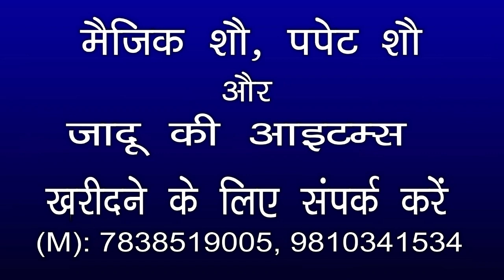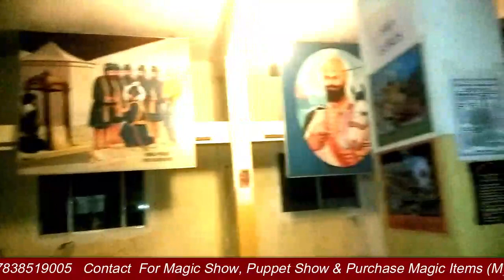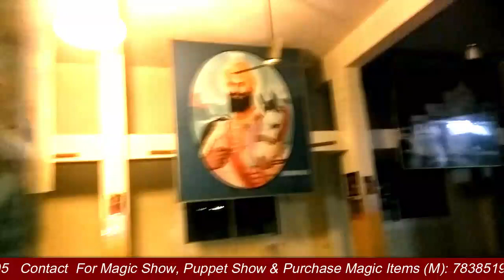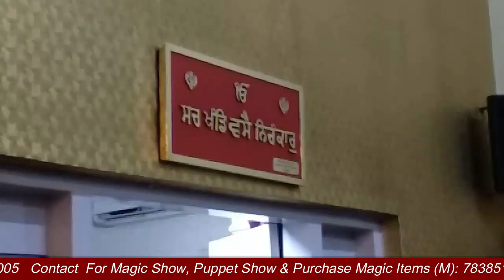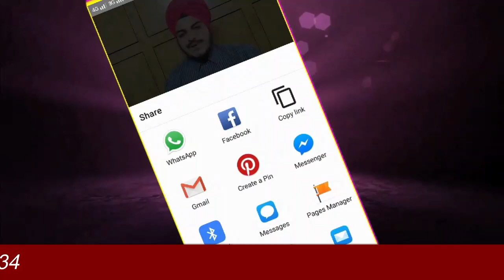Gurdwara Sahib in Bangalore Vlog Gurdeep Singh Babbar (M): 7838519005 | INDIA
Hi folks, this Vlog is just another effort to show you the beautiful Gurdwara Sahib in Bangalore.

This gurudwara is located in ulsoor and the nearest metro station to reach this Gurdwara on MG Road / Trinity.

Koi vi bhull chukk hovey taan bachey smjh ke maaf krdena ji!

(M)  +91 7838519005, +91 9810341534, INDIA